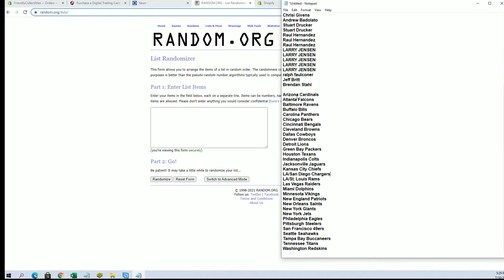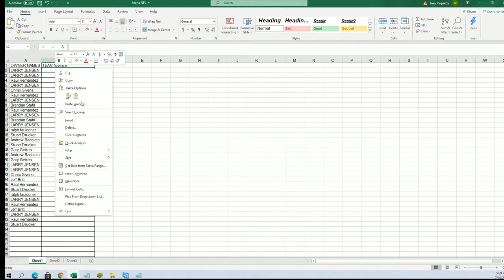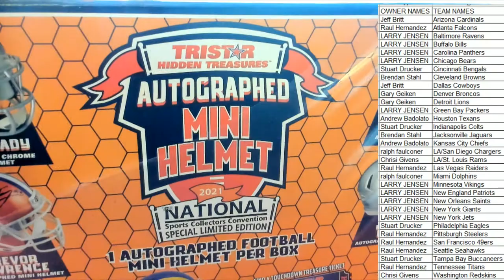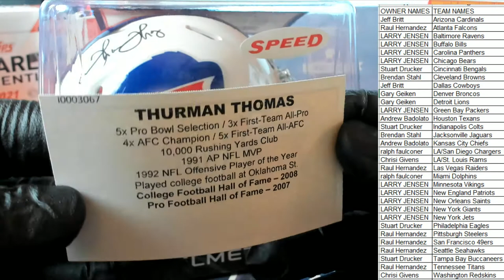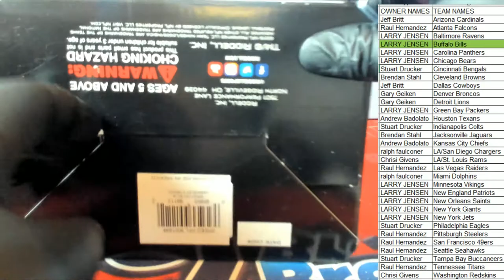2021 Tristar HT National Exclusive Limited Edition Autographed Football Mini Helmet ID 21TRINATHELM1